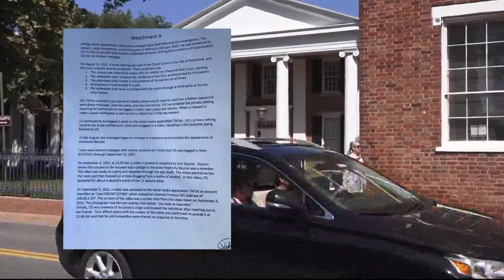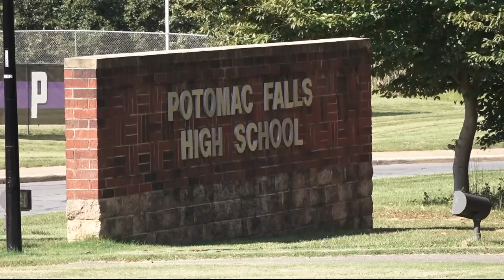Man accused of attempted murder after setting cars and house on fire in Sterling VA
The cars and home belonged to the family of a young woman he was allegedly stalking